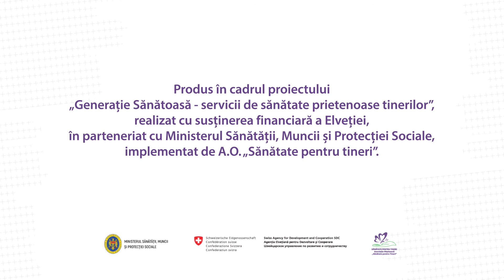Experienta YK in Invatare Colaborativa